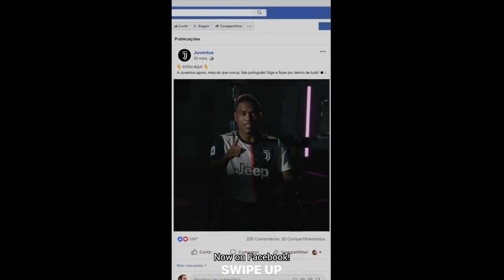Juventus Football Club 2019-10-09